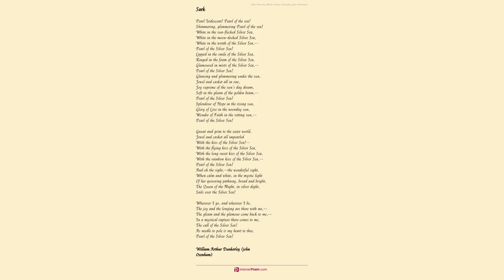BedRock by William Arthur Dunkerley John Oxenham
Bed-Rock by William Arthur Dunkerley (John Oxenham)

I have been tried,

    Tried in the fire,

    And I say this,

    As the result of dire distress,

    And tribulation sore--

    That a man's happiness doth not consist

    Of that he hath, but of the faith

    And trust in God's great love

    These bring him to.

    Nought else is worth consideration.

    For the peace a man may find

    In perfect trust in God

    Outweighs all else, and is

    The only possible foundation

    For true happiness.